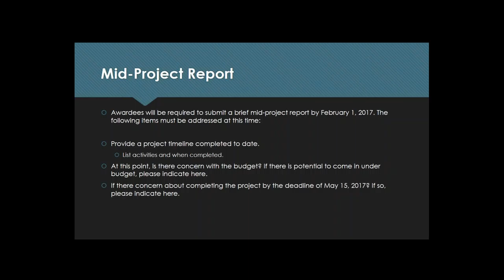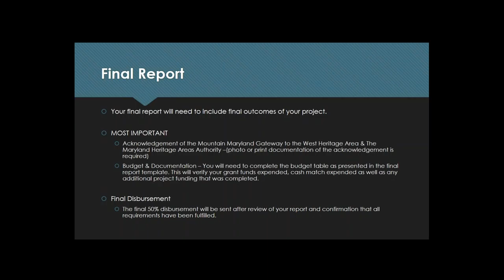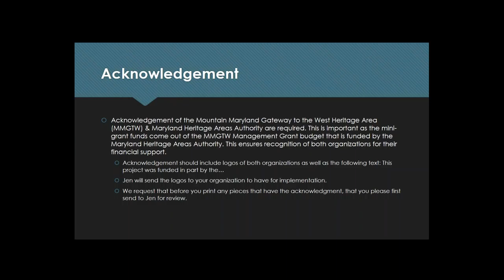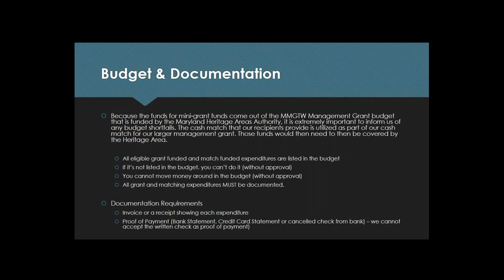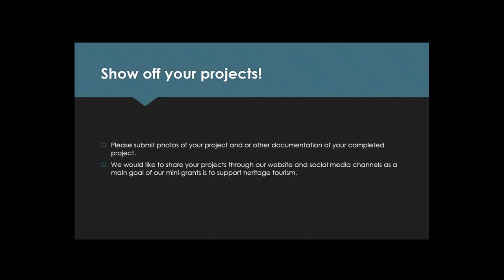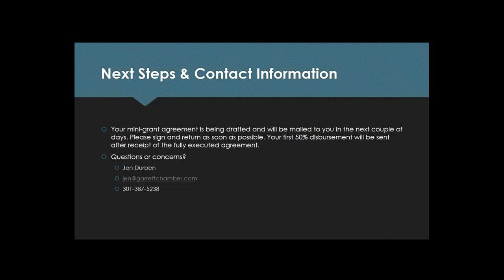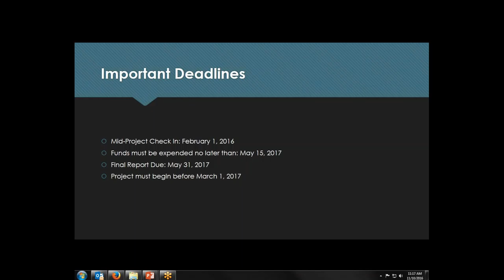FY17 Mini-Grant Grantee Orientation